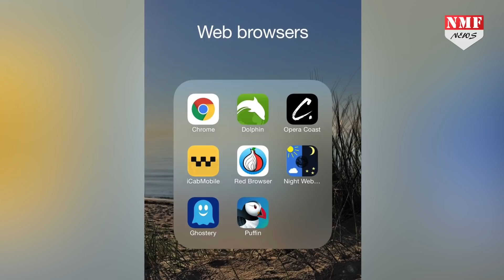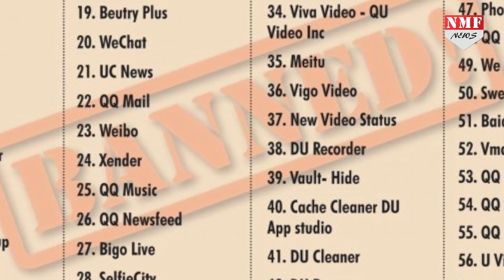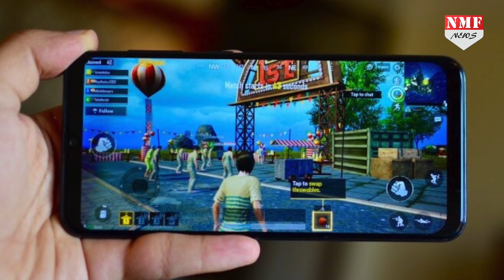PUBG हुआ India में Ban, China पर Modi का एक और Digital Strike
भारत सरकार ने चीन के खिलाफ एक और डिजिटल स्ट्राइक की है। सूचना एवं प्रौद्योगिकी मंत्रालय ने बुधवार को मोबाइल गेम पबजी समेत 118 मोबाइल एप्लीकेशन पर प्रतिबंध लगा दिया है। चीन के मोबाइल एप्स पर भारत की यह तीसरी डिजिटल स्ट्राइक है।